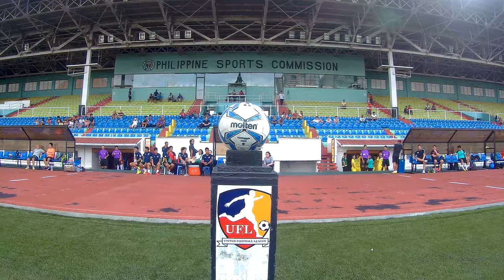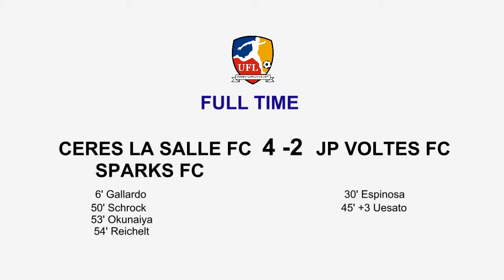2016 UFL League Highlights - CERES LA SALLE FC vs JP VOLTES FC June 18, 2016 HD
2016 UFL League Highlights -  June 18, 2016  HD
Footage and editing by: Jojo Lirio, Jr / Smile 8 Photography
CERES LA SALLE FC vs JP VOLTES FC